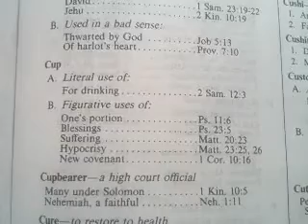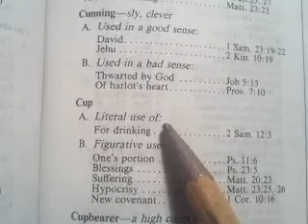PRT 15 11/11/11 SEEING IS SEEING